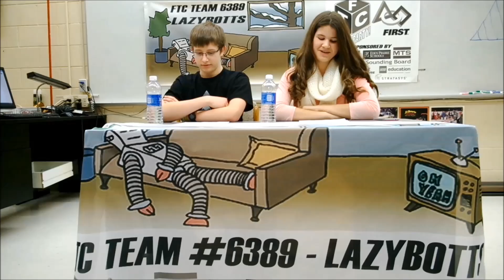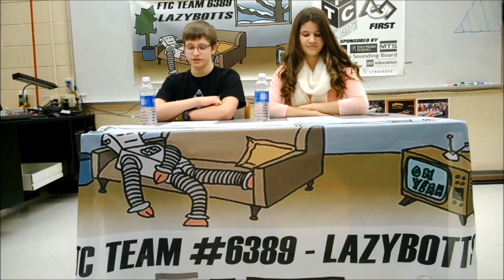FTC Team 6389 - FTC News 1/19/2014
The LazyBotts' FTC News Broadcast for 1/19/2014